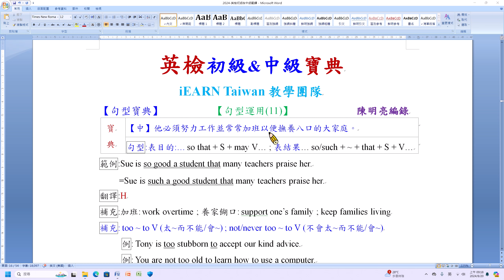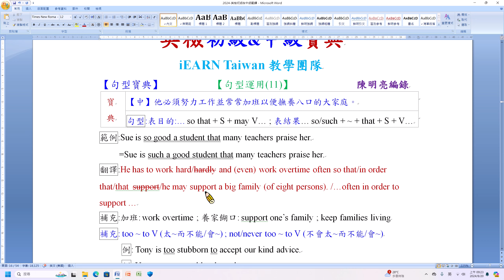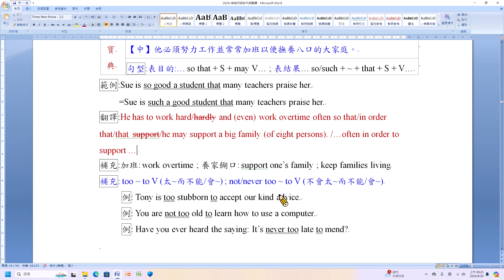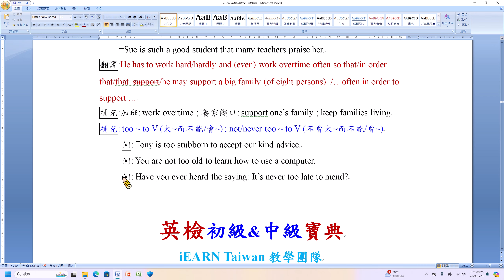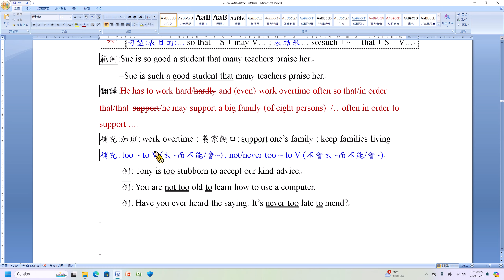翻譯寶典 句型運用11